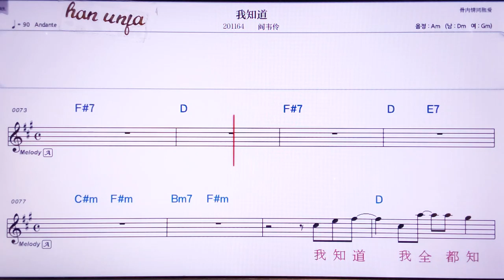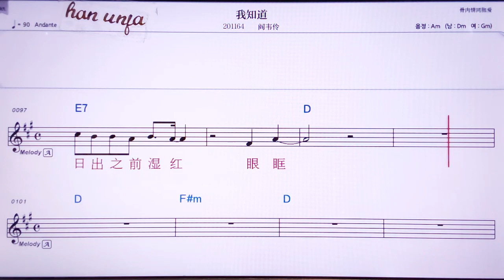💖워즈따오/이앤웨이링 👍MR,노래방, 악보, 코드,Karaoke With Sheet Music